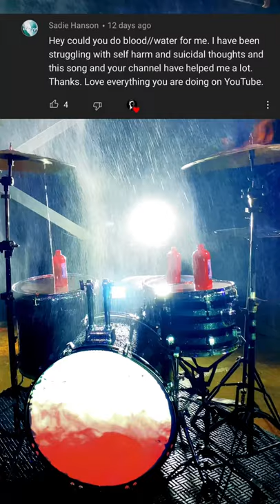You have purpose and matter! ♥️🙏 Keep fighting, you are not alone.